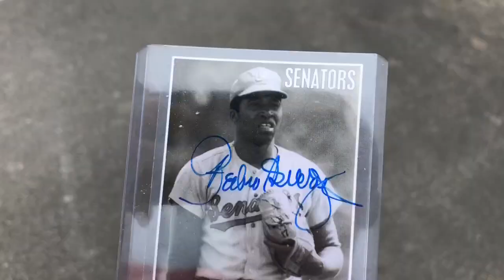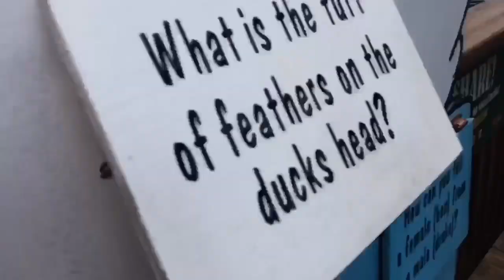vacation part 2Hall of Fame